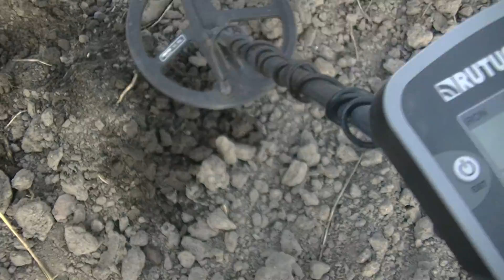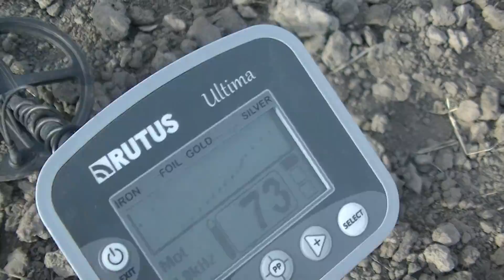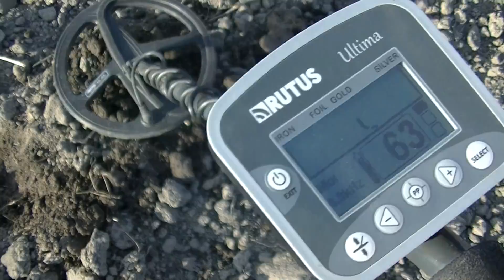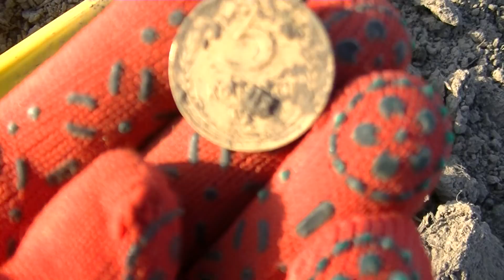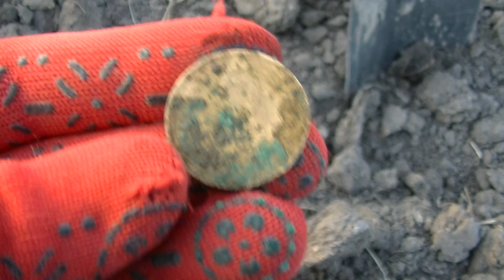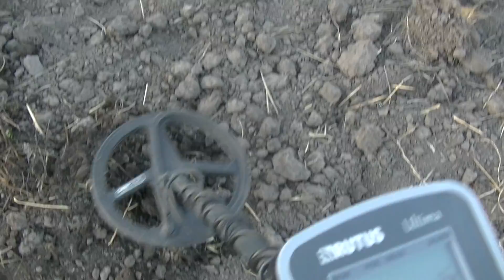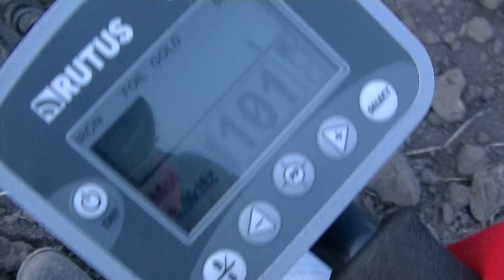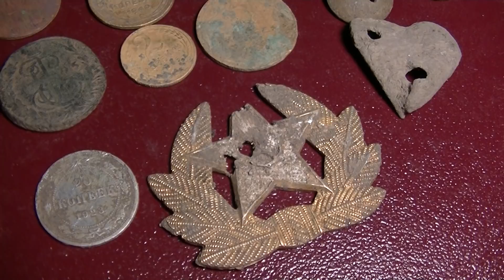Тракторист показал где копать на поле. Поиск сокровищ. Коп с металлоискателем. В поисках с Дашей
Деревни и сёла пропали их просто стёрли с лица земли, есть только надпись на карте. Одно такое забытое место я решила посетить. Как здесь располагались дома мне неизвестно. Теперь здесь просто поле, никаких признаков былой жизни невидно. Собираю свой металлоискатель и приступаю к поиску. Всё что найду буду показывать. После не продолжительного поиска мне удалось определить место расположение этой деревни.